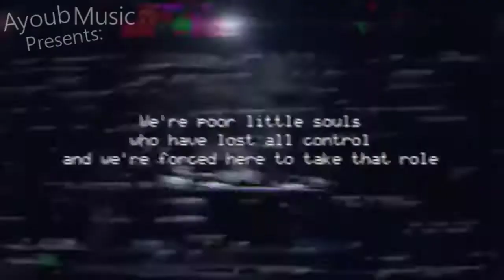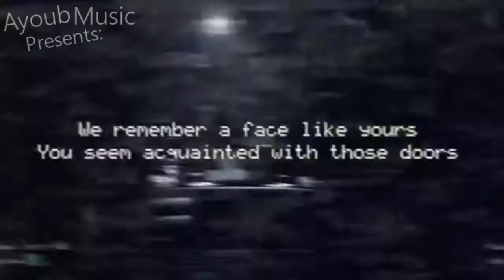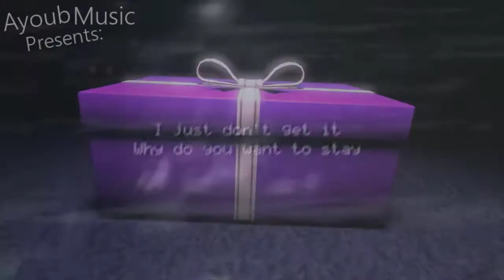JT Music X The Living Tombstone - Merry Five Nights At Freddy's Christmas (FANF/Christmas Mashup)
Merry Christmas!
Don't Forget The Like & Sub!